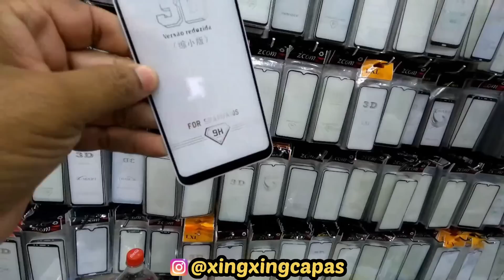R$0.79 PELICULAS CAPINHAS NO ATACADO LOJA NA GALERIA PAGE - BRAS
Rua Hannemann 415 LOJA T82 T84
BRAS CANINDE